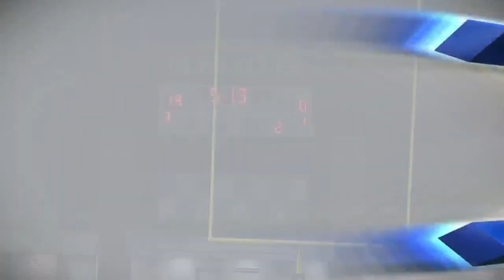Collegiate falls to Woodberry Forest 20-21